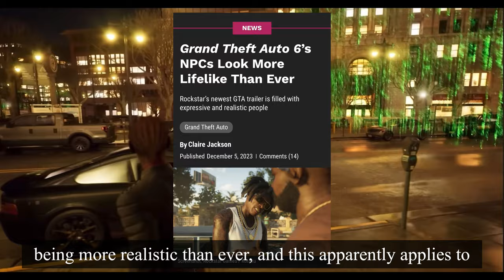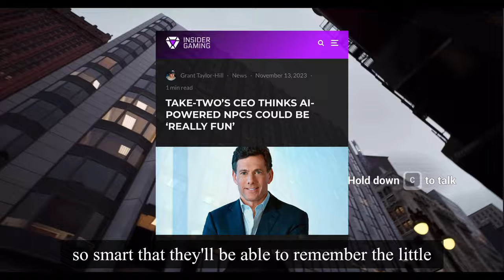How GTA 6 Will RevolutionizeOpen-World Gaming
Grand Theft Auto VI NPCs will apparently be much smarter than they were in previous games, with some even being able to remember your interactions with them.

It’s been a disappointing few weeks for Grand Theft Auto fans, as many were sure Rockstar Games would announce GTA VI in October. When that clearly didn’t happen, I’m sure many lost hope and have been sulking in a corner ever since.